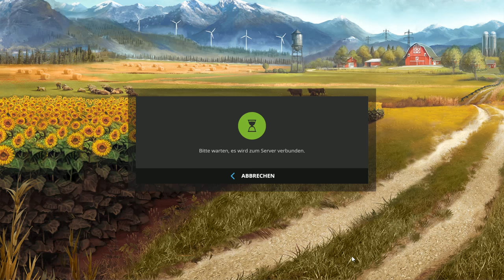Server Probleme -.- - # 013 - ✹ Multiplayer Lets Play ✹ Landwirtschafts Simulator 17 - German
➽ Unterstütze den Kanal und kaufe deine Spiele über diesen
Spiele Sehr günstig & extrem schnelle Lieferzeit! bei MMOGA!

Du würdest mich un meinem Kanal gerne unterstützen?

★ Ingame Infos: ★
❂ Multiplayer Lets Play

★ Game Infos: ★
➽ Game: Landwirtschaftsimulator 17
➽ Entwickler: GIANTS

Landwirtschafts-Simulator 17 entwickelt von GIANTS Software lädt Sie in die spannende Welt eines modernen Landwirts ein. Stellen Sie sich den Herausforderungen des Landlebens inklusive Viehwirtschaft, Feldarbeit, Holzwirtschaft und natürlich dem Verkauf Ihrer landwirtschaftlichen Erzeugnisse. Sie allein entscheiden, wie Sie Ihren landwirtschaftlichen Betrieb optimal verwalten und in einer riesigen, frei begehbaren Welt zum Erfolg führen.

★ System: ★
✹ Prozessor: Intel i7 5930K 12 X 4,2 GHz OC/HT ⇒
✹ Ram: 32 GB DDR4 ⇒
✹ Mainboard: MSI X99 Carbon Pro ⇒
✹ Gafikkarte: GTX 1080 ⇒
✹ Gafikkarte: GTX 980 ⇒
✹ Monitor: 2x 24" FullHD ⇒
✹ Monitor: 3x 28" UltraHD 4K Asus PB287Q ⇒
✹ Headset: Logitech G633 ⇒
✹ Headset: Logitech G930 ⇒
✹ Maus: Logitech G700s ⇒
✹ Gamepad: Logitech G13 ⇒
✹ Tastatur: Logitech K520 ⇒
✹ Aufnahme: XSplit Gamecaster

★ Über mich: ★
Man nannte mich Daniel, geboren im Jahre 1990.
Ich hause in der Südlichen Gegend von Österreich,
dort wo der Fuchs und Henne eng
aneinander wohnen um nicht einsam zu sein ;)